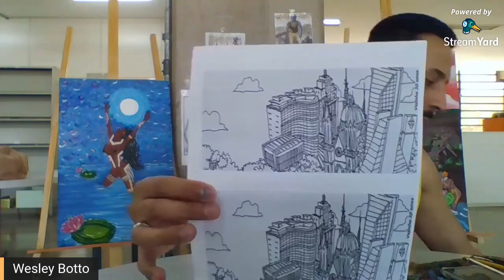Técnicas de foto pintura, a cultura do café na cidade de SP com Prof Wesley Botto